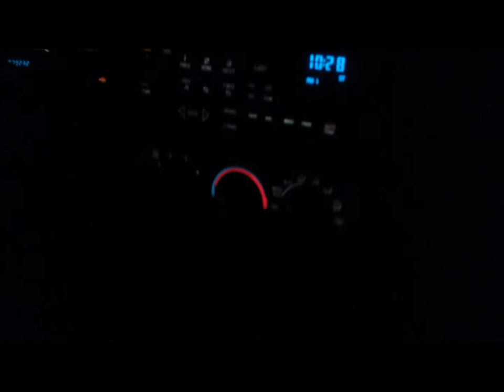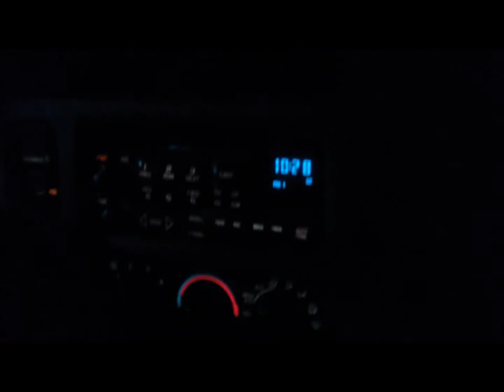The Senior Experience: Vlog 2- Insane Ultimate